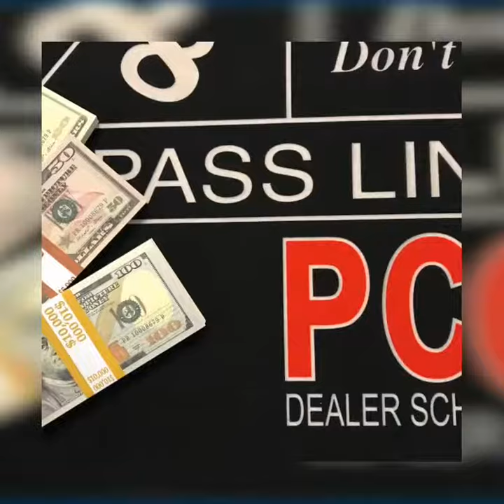$499 to learn 3 games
If your considering going to dealer school to make a career in the gaming industry then check out PCI Dealer School.  Here is where you will learn the fundamentals of dealing all table games.  Once you learn the games then we will certify you and also help with job placement all over Las Vegas